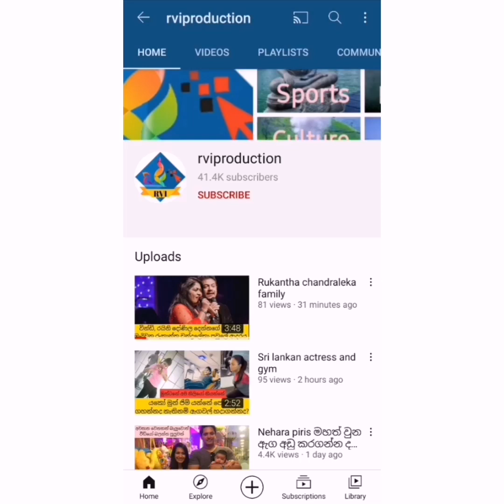දරුවෝ 2 ගේ අම්මා කෙනෙක් වුනත් එදත් අදත් ලස්සන මහේෂි මදුසංඛා